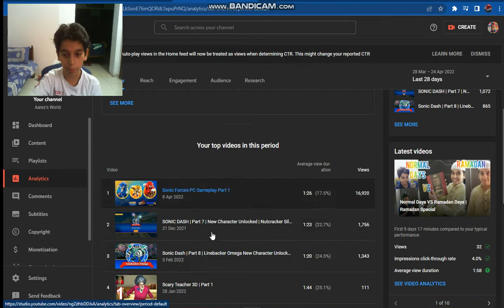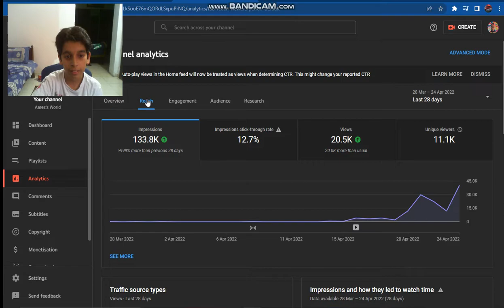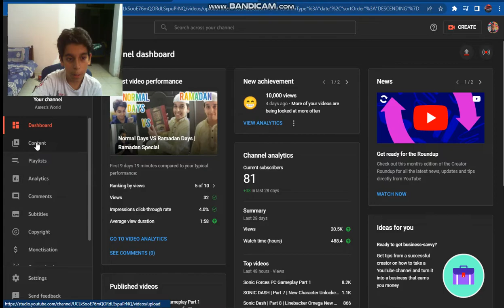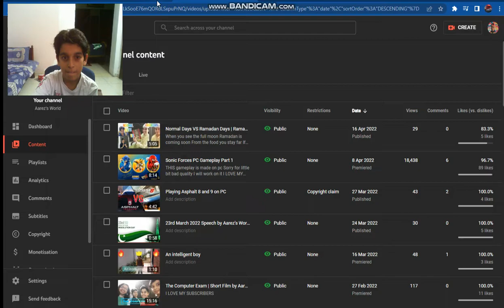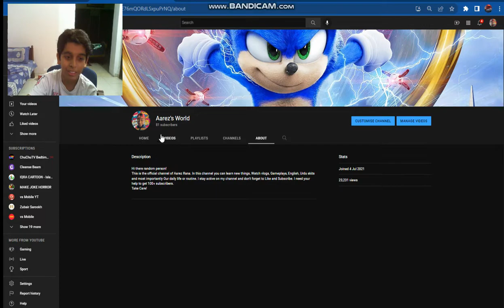THAnKS fOR sUPpORT